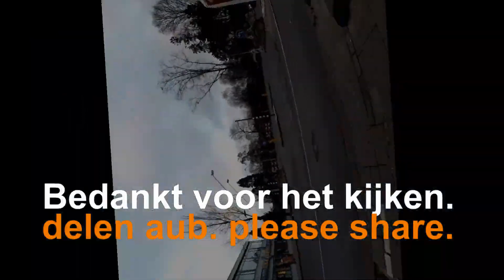Amsterdam noord Korte Papaverweg De Ceuvel . 12-12-2016. Gopro hero 5.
Korte Papaverweg De Ceuvel
Concert gemaal
Ik zal al mijn Amsterdam noord video"s op dit YouTube kanaal plaatsen.
Ook nieuwe video"s zal ik alleen op dit YT kanaal plaatsen.
Op playlist kan je per wijk je video kijken.